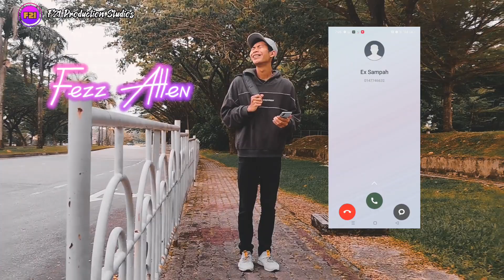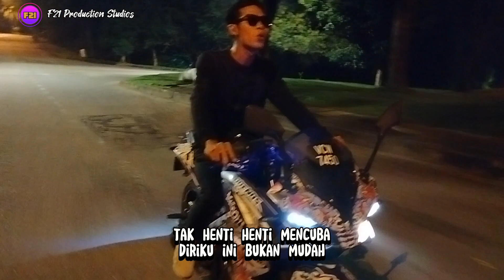Ku Rimas - Fezz Allen ( Official Music Video )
_Ku Rimas - Fezz Allen_

Lirik : Fezz Allen
Vokal : Fezz Allen
Rakaman : F21 Production Studios
_F21 Production Copyright_